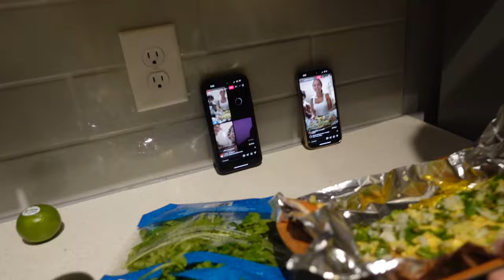I Can’t Believe Miranda Made This For Me…